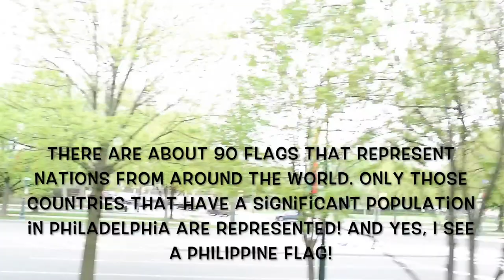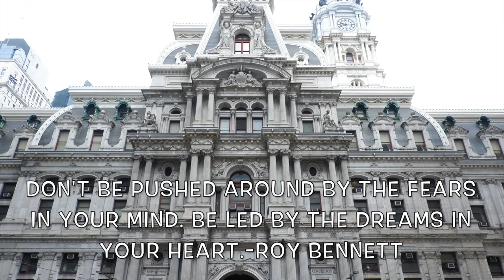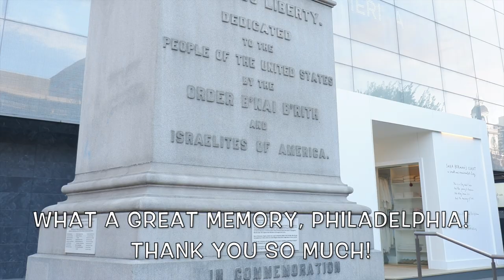Philadelphia Escape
Welcome to the cradle of America! As the largest colonial city in the 18th century, Philadelphia served as the capital of the US in the 1790s, during the presidencies of Washington and Adams. Aside from being the birthplace of American independence, Philadelphia is a city of many other firsts. It is home to the nation’s first university (University of Pennsylvania, founded in 1749), first hospital (Philadelphia Hospital, co-founded by Benjamin Franklin in 1751), first daily newspaper (Philadelphia Packet and Daily Advertiser, founded in 1784), and first zoo (Philadelphia Zoo, founded in 1874). It also houses the nation’s first medical school, the Perelman School of Medicine, founded in 1765. Even today, one out of every six US doctors is trained in Philadelphia.